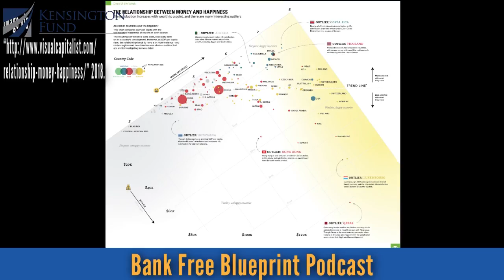#055: Why it's Well Worth Considering Investing in Costa Rica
Are you concerned about the US economy and where we are headed?  Investing in real estate in Costa Rica can help you balance your investment portfolio and lower your investing risks.  Arthur Zwern shares his experience and reasons to invest outside the US.

SHOW NOTES

1:19 - Introducing Arthur and the topic for the show.

1:35 - A few things to know about Arthur and his background.

3:39 - Background on some of the first real estate projects he worked on and his philosophy on diversifying.

6:01 - What happened with his investments during the market crash.

7:48 - How Arthur made the jump to working with real estate in Costa Rica.

9:46 - His process for choosing Costa Rica over other countries.

11:04 - The most important and unique thing about Costa Rica for Arthur.

11:51 - Risks and the learning curve involved with working in different states and different countries.

12:53 - Getting a sense for the scale and resilience of tourism in Costa Rica.

14:26 - Background on the happiness rating of the population.

15:48 - Projections for the future of Costa Rican tourism and economy and the differences between some developing countries.

17:21 - Why Arthur says Americans should get out of the country more often.

17:56 - Details on the entity structuring, forms of ownership, and other legal aspects of investing there.

20:13 - Comparing the structures of Costa Rica and the US.

22:28 - The differences between investing in developed and developing countries, such as market efficiency.

25:06 - The first project he worked on in Costa Rica.

27:41 - Describing Costa Rica’s ecotourism and how Arthur thinks about it.

30:26 - Background on the leatherback turtle and what is being done to help them.

31:14 - Details on protecting the turtles.

32:26 - Arthur’s vision for the new project.

36:24 - Why the footprint of the project may drive more positive attention to it.

38:17 - The visitor experience that Arthur’s planning for the villas and some of the environmentally beneficial ideas.

44:51 - How to follow the project or get more information.

46:02 - Arthur’s last word.

Resources and Links Mentioned:

Episode #011 - Discover How Harvard MBA and Physicist Arthur Zwern Follows Warren Buffet’s Advice

Multiple Listing Service

Zillow

Leatherback Turtles

Turtles First on Facebook

Turtles First website (access code: here2preview)